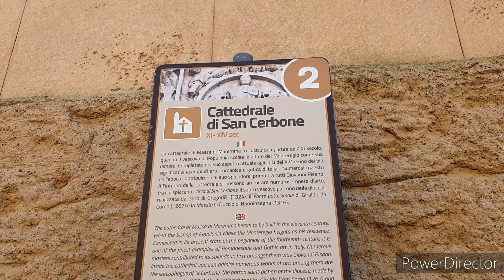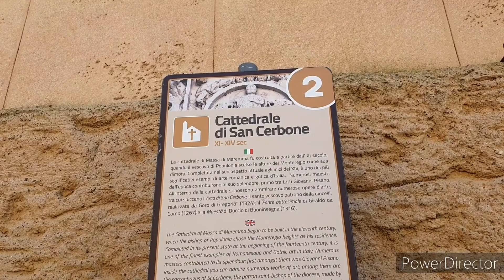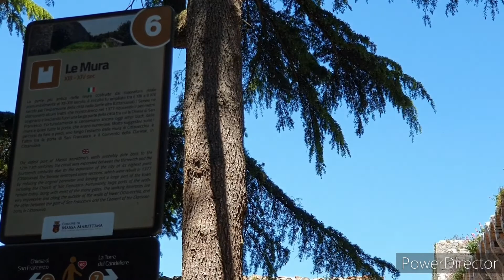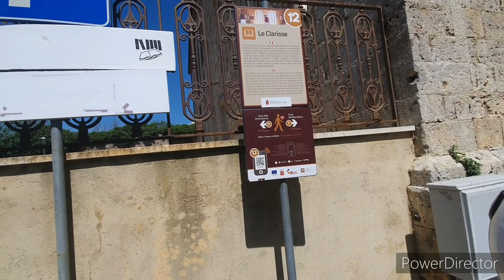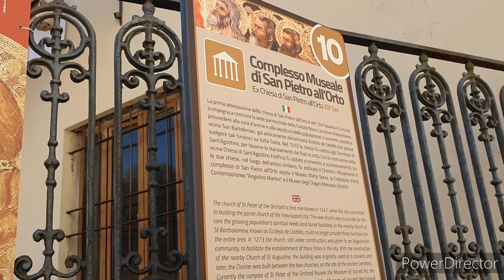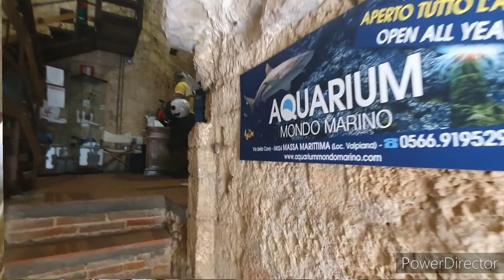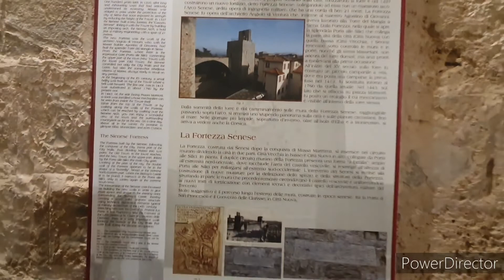MASSA MARITIMA. Capital da Arte. Belíssima. 🇮🇹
massa maritima
Somos  Ana, Luís e a Nina morando e viajando numa autocaravana conhecendo cada canto e recanto da Europa.